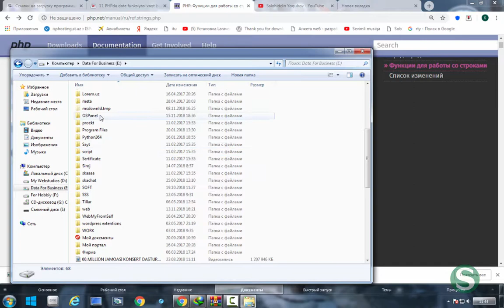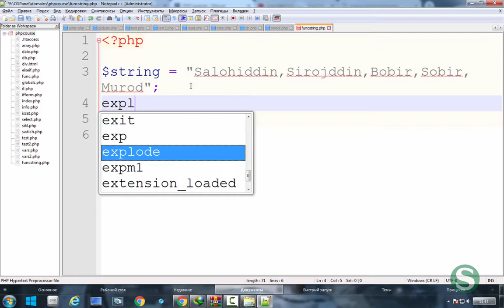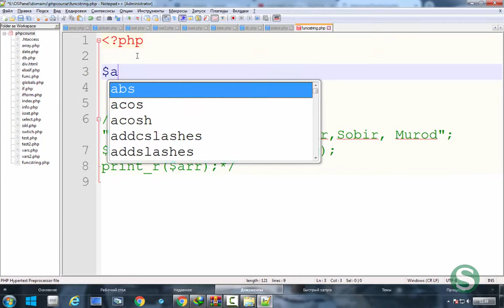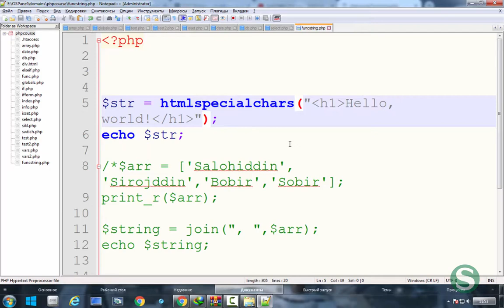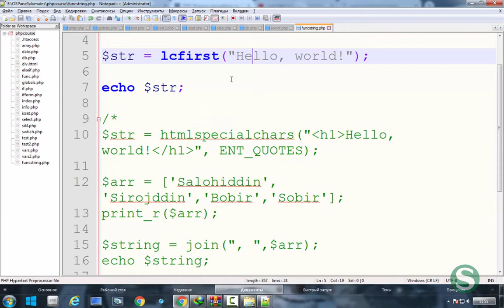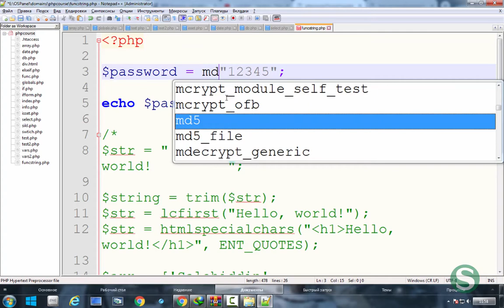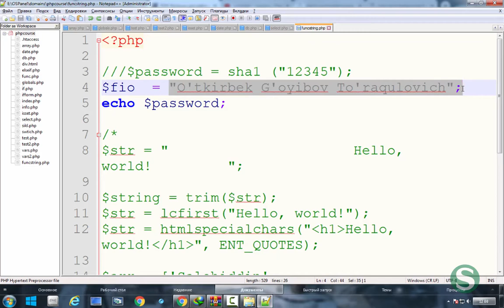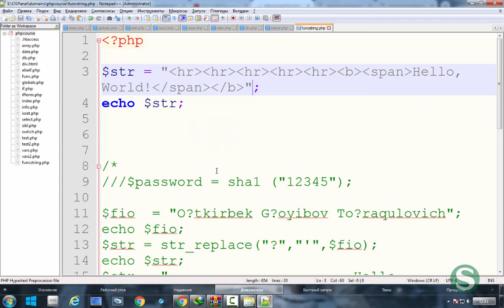#12 PHPda satrli funksiyalar bilan ishlash {12-DARS} – Salohiddin Yoqubovdan PHP darslari